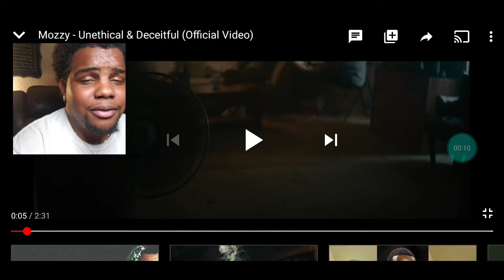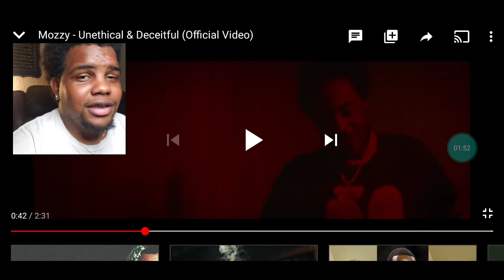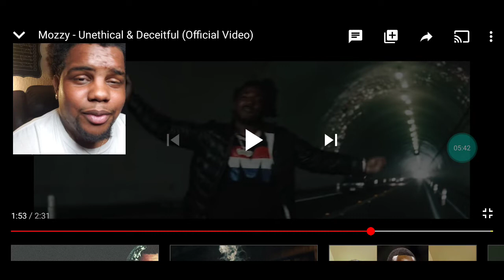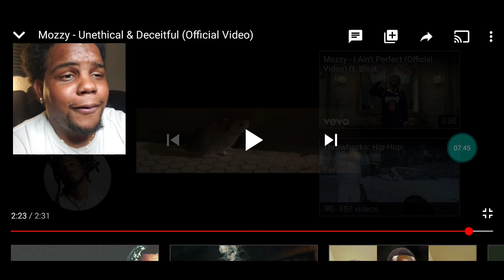MOZZY - UNETHICAL & DECEITFUL 6IX9INE DISS (REACTION)